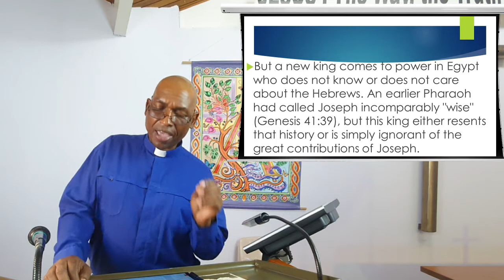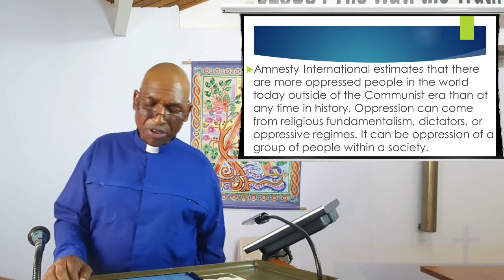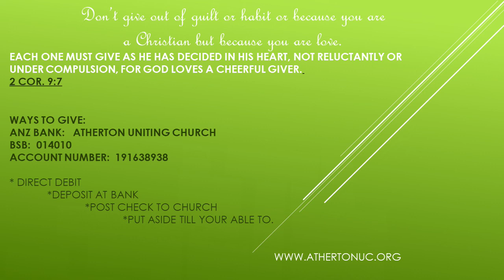26 August 2020 - "A Deliverer is Born" - Rev Johnson Makoti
Reading: Exodus 1: 1 - 22, 2: 1 - 10

The Reverend Johnson Makoti expounds on the scripture from Exodus 1: 1 - 22, 2: 1 - 10.

Publishing:  A. McCosh